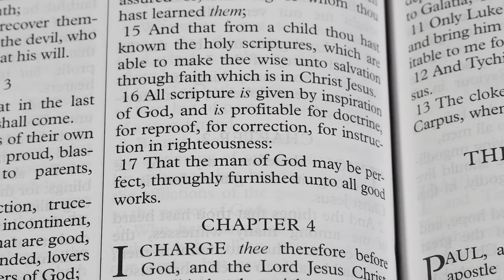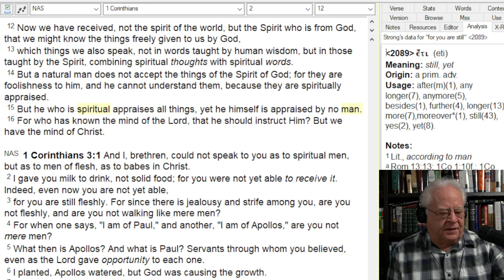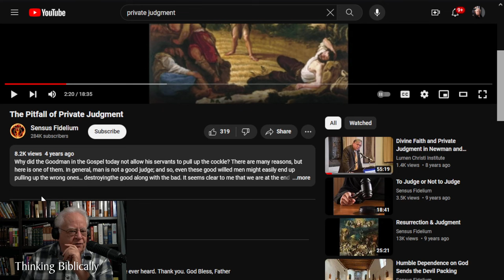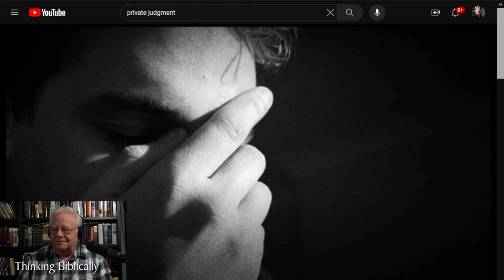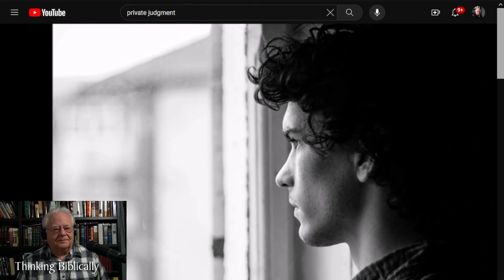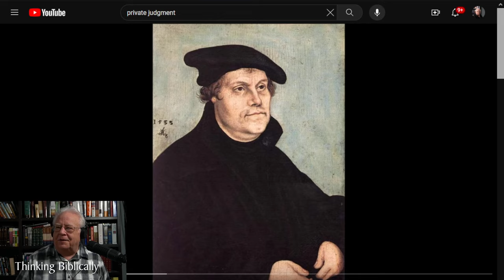The Necessity of Private Judgment, Will you follow a Pagan Pope or Jesus Christ